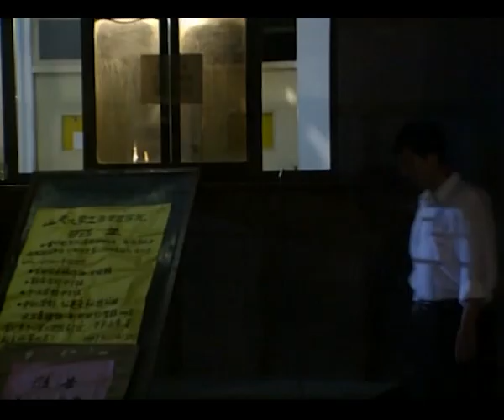【孔笙導演神作】《燃情四季》第10集 天才設計師愛上艷麗模特，追夢路上卻出現清純白月光的誘惑，兩人在越軌的邊緣試探……孔笙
劇名：《燃情四季》
主演：张子健、韩青、宁文彤、曹力
簡介：故事發生在90年代初的北京，北京東方服裝公司的青年設計師曲平（張子健飾）和老闆鬧了矛盾，提出了辭職，之後，他和裝模特兒徐小華（魏榮飾）以及燈光師祝運（寧文彤飾）一起決定創出一片屬於他們的天地。在海歸服裝商林雨生（韓青 飾）的支持下，曲平時裝設計室成立了，而在此過程中漸生感情的曲平和徐小華也走到了一起。
　　一次偶然中，曲平見到了名叫孫夢的女孩，孫夢帶給了曲平靈感，決定以她為載體，設計一套名為《曲平四季·春》的服裝。與此同時，林雨生愛上了美麗的孫夢，兩人有情人終成眷屬。隨著模特大賽的臨近，曲平愈發的沉浸在自己的設計中，而忽略了徐小華。